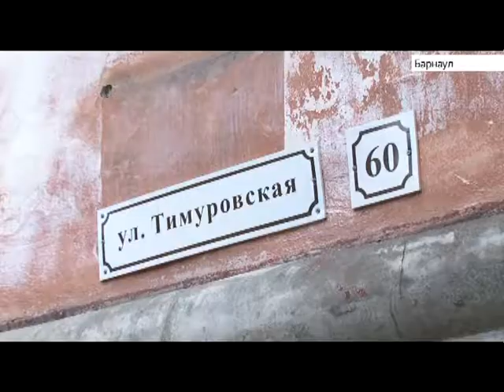Случаи живодерства участились в Алтайском крае